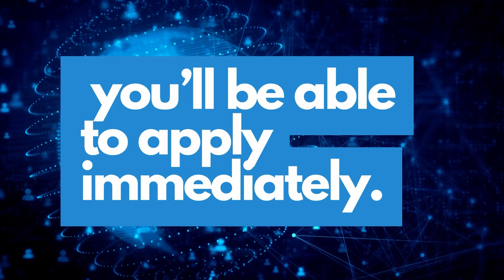The AI Evolution: What Happens to Your Job Now?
Dive into the depths of Artificial Intelligence with Kevin Marcus and Cormac Twomey in this enlightening compilation episode. Kevin Marcus, a pioneer in the tech industry, shares his insights on how AI's inception has revolutionized our understanding and utilization of data. Following this exploration, Cormac Twomey delves into the future, discussing the profound ways AI is expected to transform the job market. This episode bridges the past and future of AI, offering a comprehensive view of its impact on technology and society.

What You'll Learn:
Kevin Marcus's perspective on AI's role in changing data analytics and decision-making processes.
The historical development of AI and its foundational impact on technological advancements.
Cormac Twomey's predictions on AI's influence on the future workforce and job displacement.
Strategies for adapting to an AI-driven job market and the skills necessary to thrive in the future.
The balance between AI's benefits in efficiency and innovation and the ethical considerations it raises.

Featured Guests:
Kevin Marcus: A technology innovator, Kevin shares his journey with AI, highlighting its transformative effect on how we interact with data.

Cormac Twomey: With a keen eye on the future, Cormac provides a thought-provoking analysis of AI's potential to redefine employment landscapes.
Episode Highlights:

Kevin Marcus discusses the transformative inception of AI and its immediate effects on data analytics.
Exploring the milestones in AI development with insights from Kevin Marcus.
Cormac Twomey shares his vision of AI's impact on future jobs and the necessity for workforce adaptation.
A discussion on the ethical considerations and societal adjustments required in an AI-dominated future.

Resources and Links:
Discover more about Kevin Marcus's work and contributions to AI and data analytics on his professional webpage.
Gain further insights into Cormac Twomey's perspectives on the future of work in the age of AI on his LinkedIn profile.

AI Evolution: From Data Perspectives to Future Jobs with Kevin Marcus & Cormac Twomey